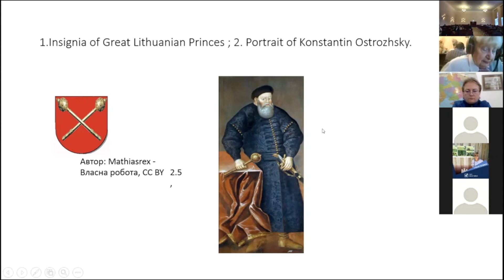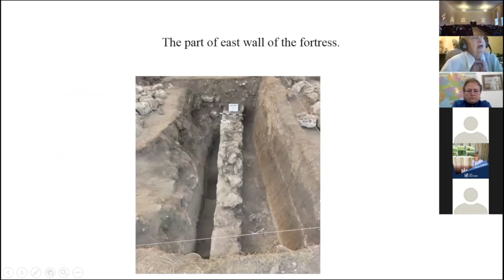Insignia of Great Lithuanian Princes; Portrait of Konstantin Ostrozhsky